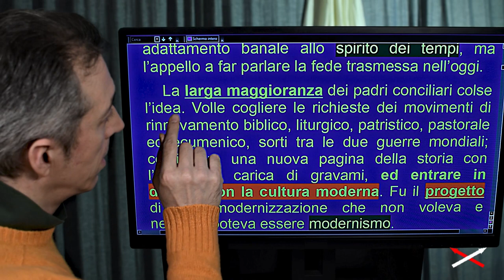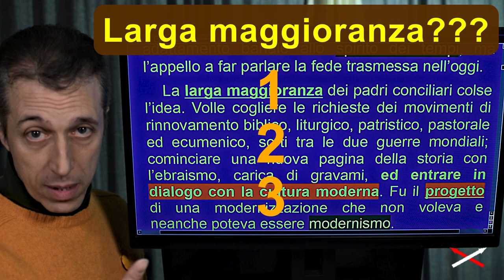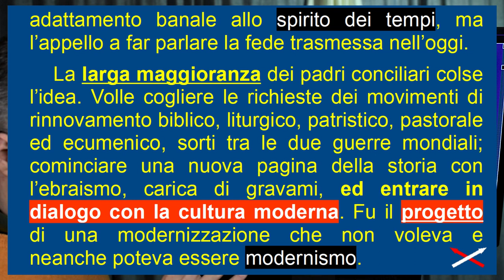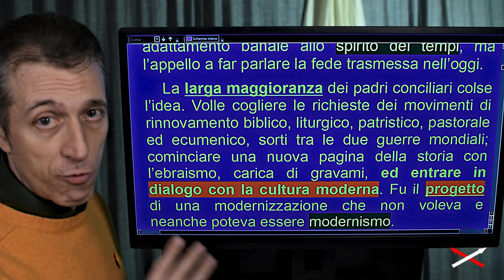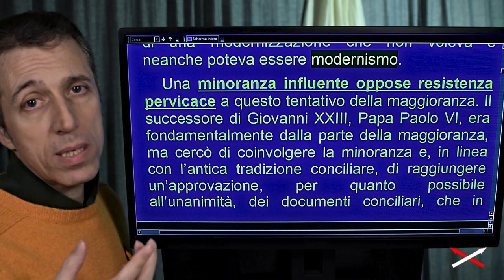Vaticano II vs uomo 'figlio di Dio' 11-12 (13) Convinzione-Contraddizione!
Parte 11-12:
00:00 Gli effetti Vat II secondo Kasper
03:16 Vat II: un progetto NON modernista
04:29 Cos'è il Modernismo
06:34 Gli effetti sociali del Modernismo